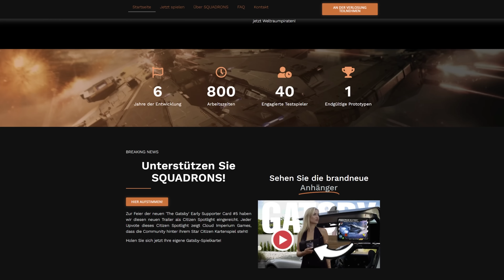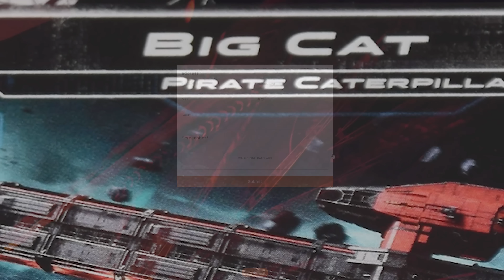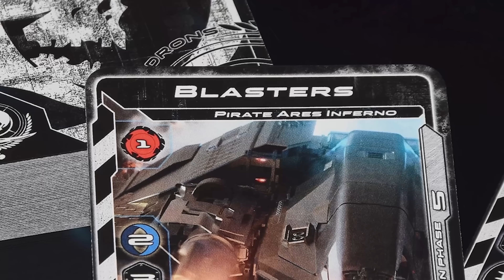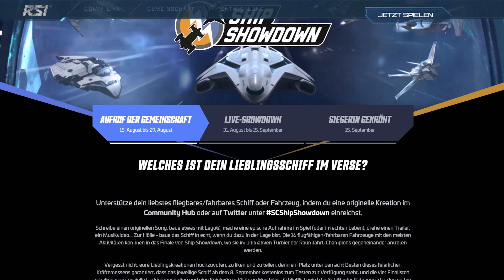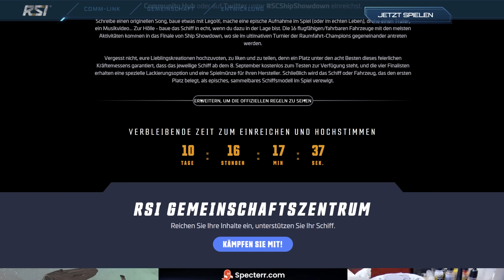STAR CITIZEN NEWS [3.18] ⭐ ROADMAP UPDATE, 3.18 NEWS & NEUES GAMEPLAY | News Deutsch/German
00:00 Intro
00:15 Vorwort
00:38 Raumschiff Q&A
01:25 Star Citizen: Squadrons
03:45 Ship Showdown 2022
06:24 Roadmap Update 3.18
07:54 Schmuggel Missionen & Kareah Rework 3.18
11:47 Klescher Updates 3.18
13:38 Schlusswort
15:05 Abspann

Mein Gaming Rechner (1440p - WQHD):

✘ [CPU Lüfter]
✘ [RAM (4x16GB)]